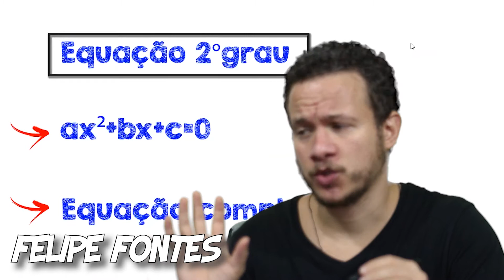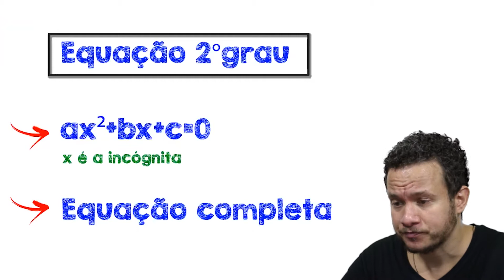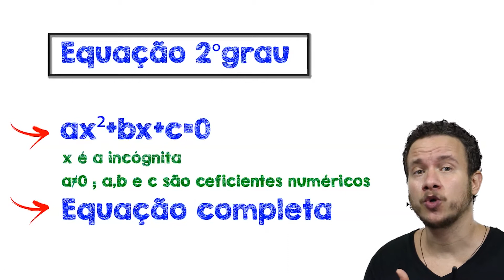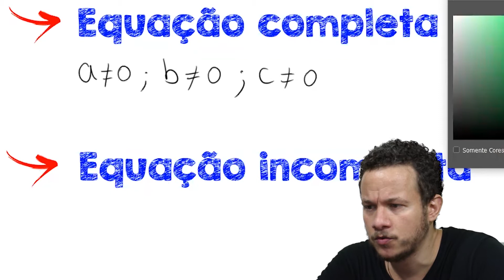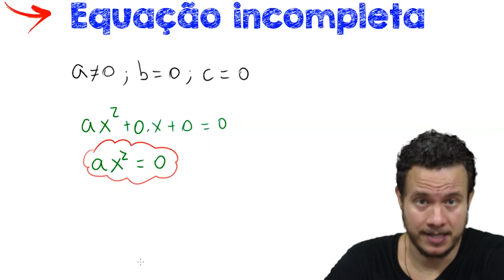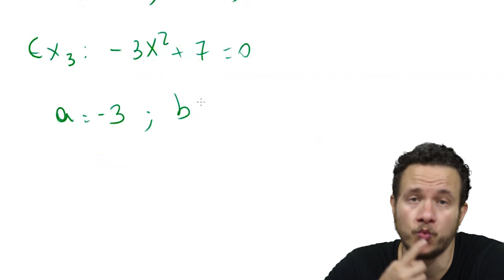EQUAÇÃO do SEGUNDO GRAU - Equação completa e Equação Incompleta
Você vai conseguir entender tudo sobre equação do segundo grau, tanto a equação completa quanto a equação incompleta.

Na nossa plataforma temos mais de 1500 questões separadas por assunto!!!